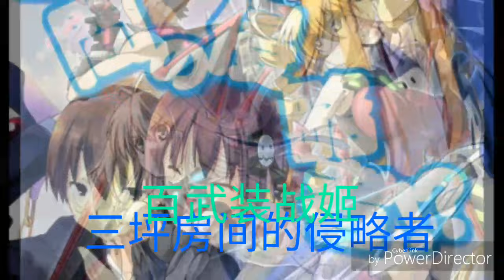推荐后宫恋爱动漫part.2